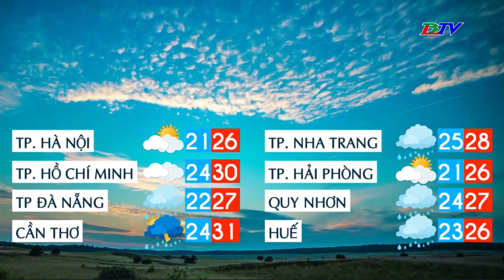Bản tin dự báo thời tiết đêm 23 ngày 24/11/2023